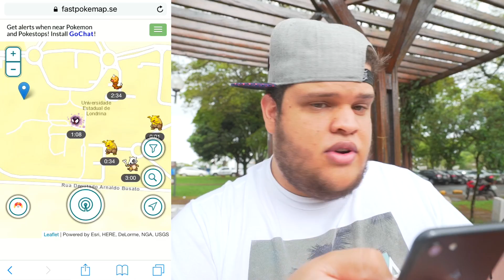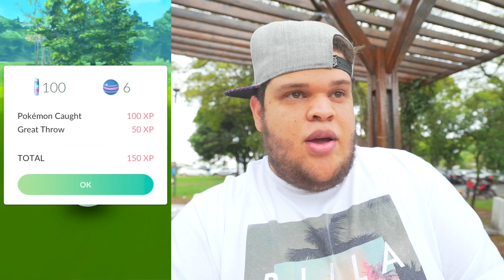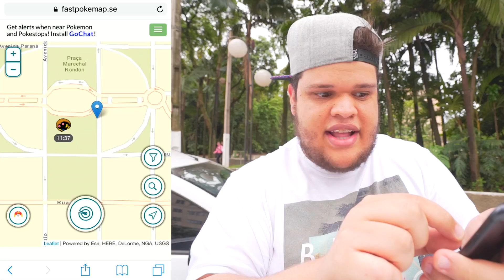POKEMON GO: OS MAIS RAROS ‹ AMENIC ›